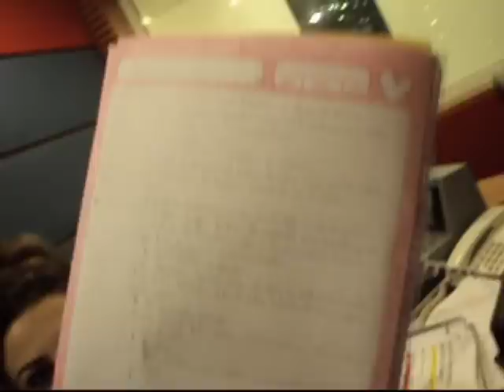microfono apagado, Nayeli Salvatori en tacarbon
Nayeli Salvatori atras de tacarbon... prendidísima como siempre!